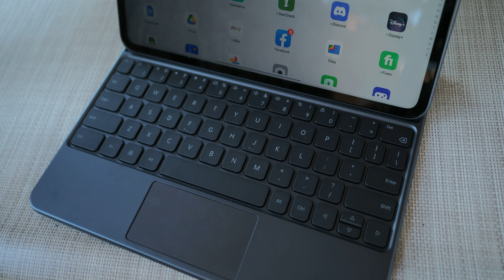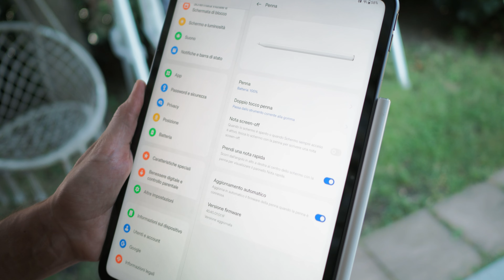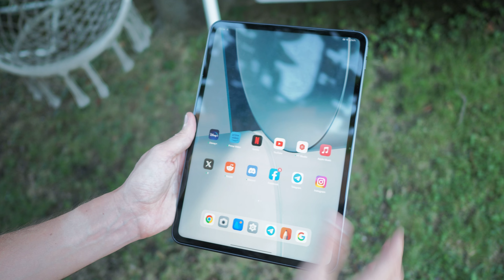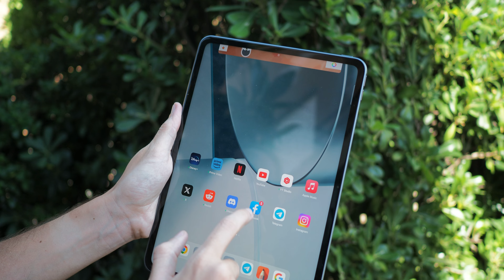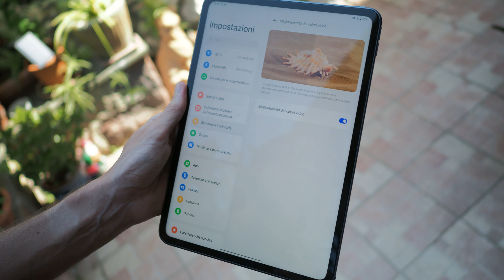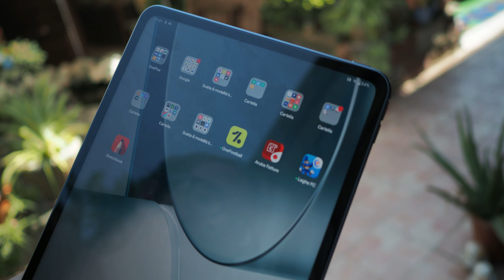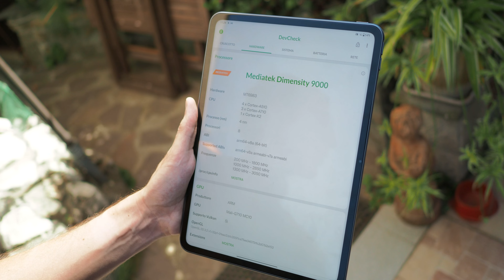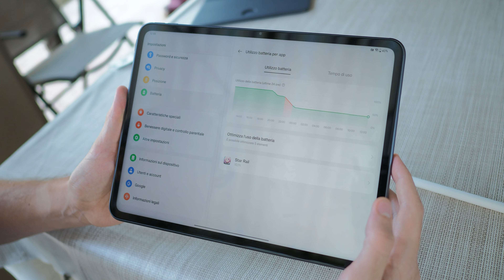Recensione OPPO Pad 2: UN TABLET PER TUTTE LE STAGIONI, con un'ottima promo di lancio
È passato un po’ di tempo dal lancio ufficiale in Italia dell’Oppo Pad 2 e dopo più di un mese di test siamo qui a raccontarvi la nostra su uno dei tablet più piacevoli e appaganti da utilizzare della fascia media. In precedenza avevamo già provato il OnePlus Pad, il fratello di questo Oppo Pad 2, che però arriva in Italia in versione 8/256GB decisamente più sensata e con una promo lancio fino al 31 Agosto che permette di portarsi a casa Stylus e Smart Keyboard senza spendere un centesimo di più.

Vi ricordo che a bordo abbiamo un SOC basato sul Mediatek Dimensity 9000 con RAM DDR5 e memorie UFS 3.1, un display IPS con formato 7:5 e risoluzione 2800x2000, refresh rate fino a 144Hz, quattro speaker con Dolby Atmos ed una batteria da 9510mAh con ricarica rapida a 67W!